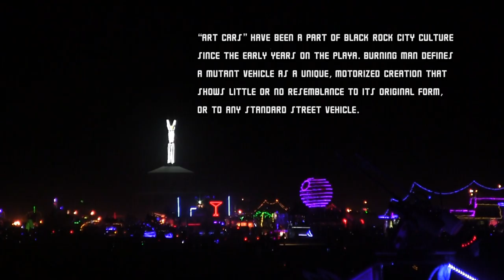For the Love of Art Cars at Burning Man 2012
Celebrating art cars and mutant vehicles at Burning Man 2012. Music: Apocalypse by Peter Paul. Video by Pani Page shot at Burning Man in Black Rock City NV. Visit BurningMan.com for more about mutant vehicles.